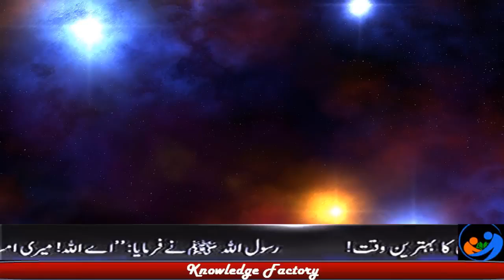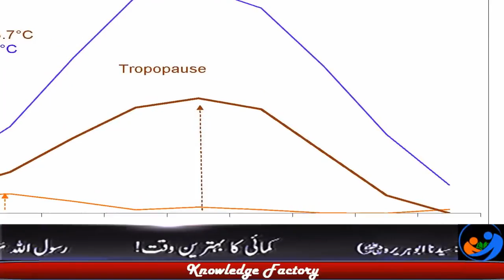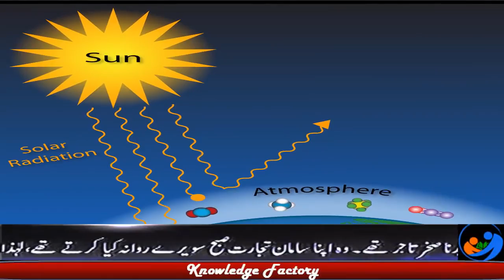Shocking Facts of Sky Does sky really exists